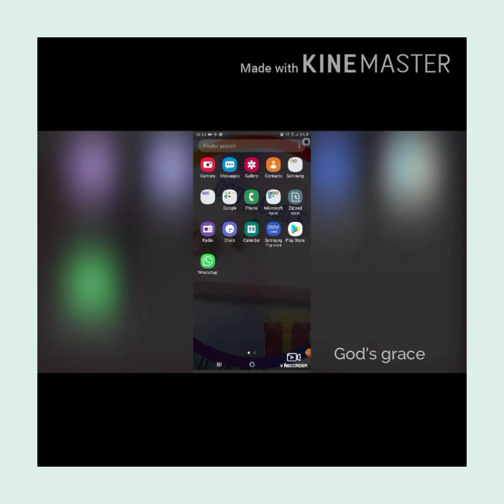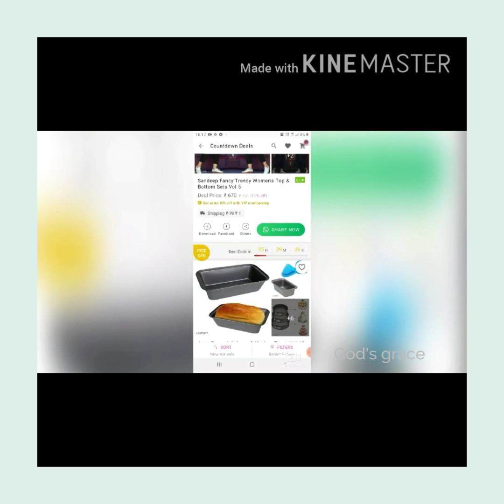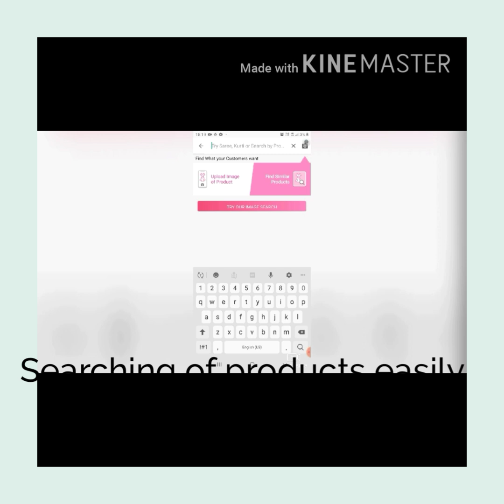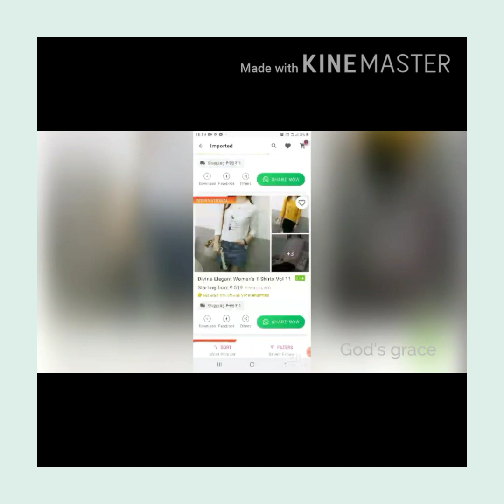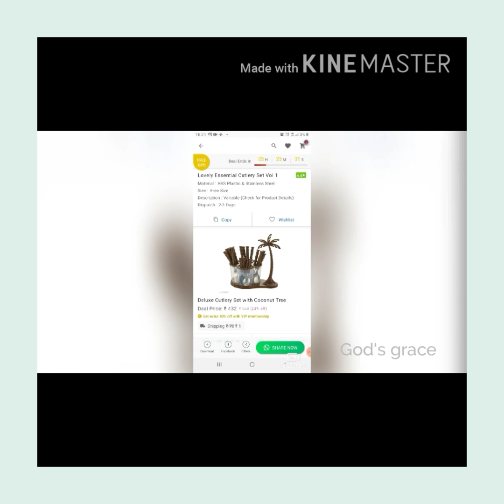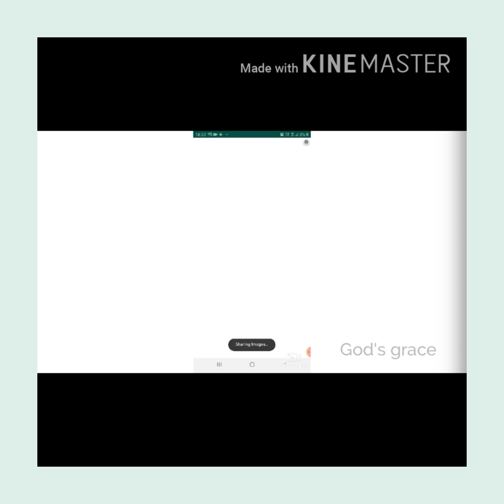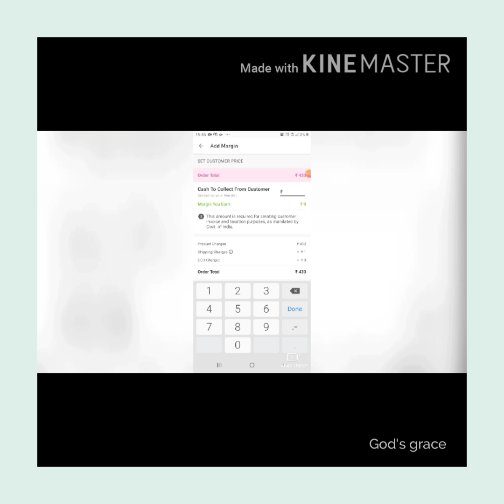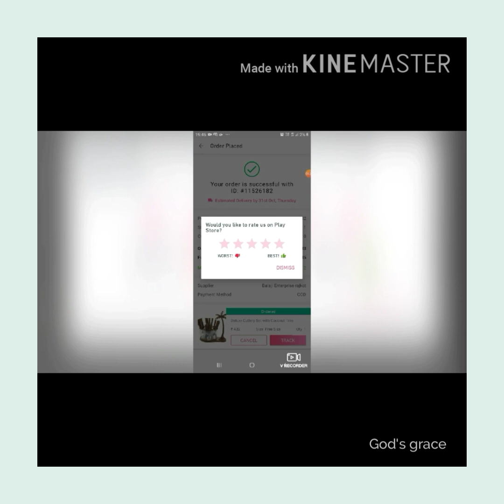Meesho app in tami/how to resell on meesho app/how we can earn money from home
i might not regularly uploaded video guys
please excuse me .my studies work on .
for TOMORROW onwards there is regular video for you guys.hey hope you guys enjoyed this video please give support to us guys..

You can Earn RS.1,00,000+from home.Join
 me and 1 lakh+people who are earning money from home using Meesho App.

india1#resellerapp#meeshoapp#meeshointamil

ANY ONE NEW TO THIS CHANNEL:
This is God's grace channel, This channel is sister's channel. Both we make the video 🎥and entertain you always😊
IN THIS CHANNEL FULLY COVERED OF
💎COOKING 🍽🍳
💎BEAUTY TIPS💄
💎PRODUCTS REVIEW
💎SHOPPING HAUL🛍🏬🛒
💎DIML
💎DIY crafts
💎VLOGS
💎USEFUL TIPS
💎MUCH AND MORE

This video scripting 📜 and ideas are undertaken by both👭Gracy and Getzi
Editing 📸📼 is always done by Gracy.
voice over is done by both @regularintervals

Any one can interested in this YouTube ▶️challenge please participate in the challenge Any YouTuber can accept the NO EDITING CHALLENGE. IN ANYONE OF THE VIDEO YOU SHOULD  NOT EDIT THE VIDEO AND PASS TO ANOTHER YOUTUBERS.ATLEAST 8 MEMBERS

ANY MISTAKES AND ANY DOUGHTS MEANS COMMENT US.
PLEASE GIVE YOUR SOFTED COMMENTS BELOW COMMENTS SECTION GUYS
PLEASE DON'T GIVE HARSH COMMENTS AT
COMMENTS SECTION
ANY IMPROVEMENTS IN VIDEO WE WILL
SURELY TRY TO IMPROVE IT GUYS
ANY HURTING COMMENTS AND IRRITATING
COMMENTS WILL BE GONNA TO DELETE
BY US.SO DON'T WASTE YOUR TIME TO
WRITE HARSH COMMENTS BELOW AT
COMMENTS SECTION AND ALSO ABUSIVE COMMENTS WERE GONNA TO BLOCK BY US.

if you like this video hit 👍button and share your valuable comments @comments section
if it is useful share the videos to your friends.

Any YouTube videos you like most you want to do same like our channel.please Ask as grant permission to upload in your channel.
otherwise the action will be taken strictly.
MAKE SURE TO USE OUR CONTENT WITH OUR PERMISSION.

YOU PEOPLE MAKE US TO FEEL HAPPY ALWAYS 🤠🎉BY GIVING SUBSCRIPTION AND
COMMENTS

SEE YOU GUYS AT NEXT VIDEO

LET'S FIGHT AGAINST CORONA VIRUS#Withme